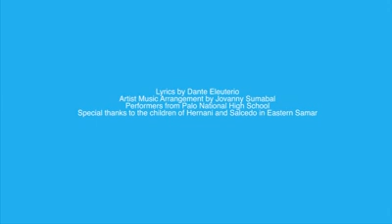BATANG D.R.R (MusicVideo ) by JOVANNY SUMABAL A.K.A Donjie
(My first music  project UNICEF philippines)

Why do children need to be involved in Disaster Risk Reduction? Watch this fun music video called Batang DRR to find out!

Thank you verry much for a beutiful Music video
 # UNICEF philippines
Hopefully guys you like it
please share to all and Godbless